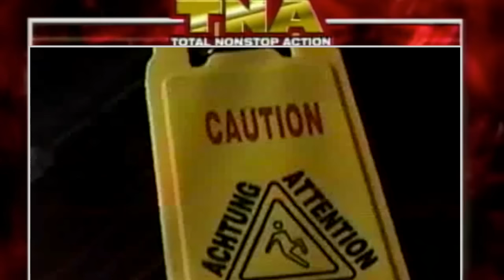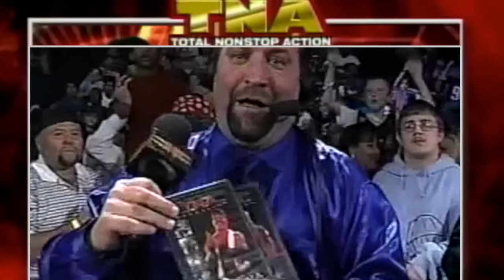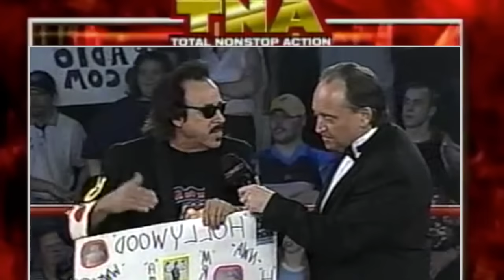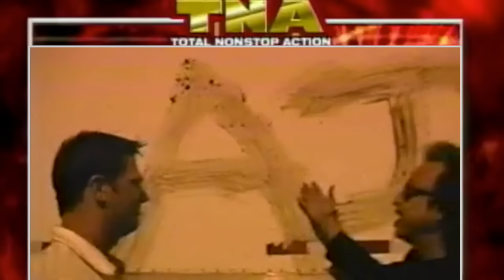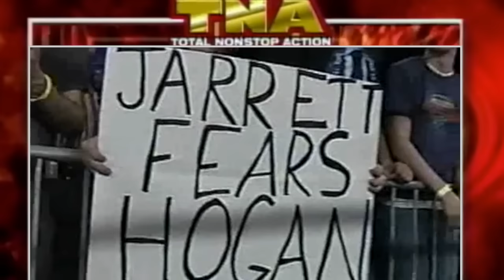Total Nonstop Idiots - NWA TNA 71 & 72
On todays exciting episode of NWA TNA from 2003 Jeff Jarrett has a match with Dusty Rhodes whilst Jarretts red shirt security team continue annoying other wrestlers. Roddy Piper makes an appearance for some reason. This year of TNA was unbearable. No good wrestlers, no stars and hardly any good matches. I can’t imagine paying for this PPV!